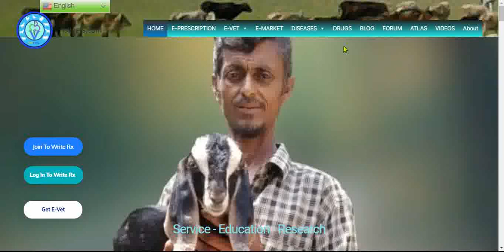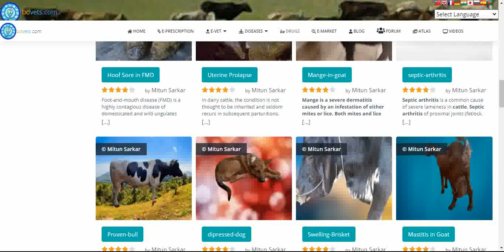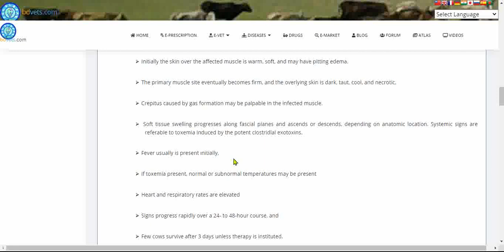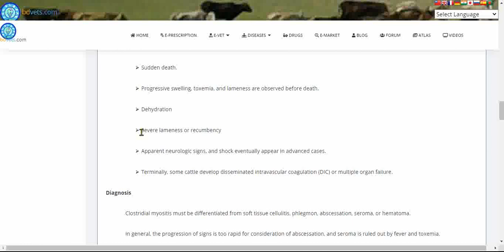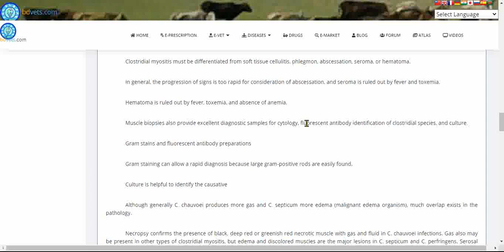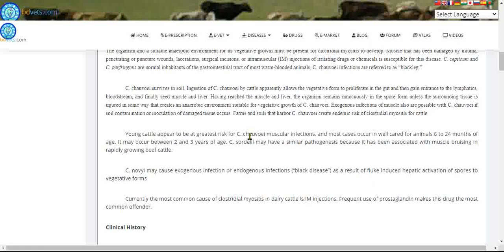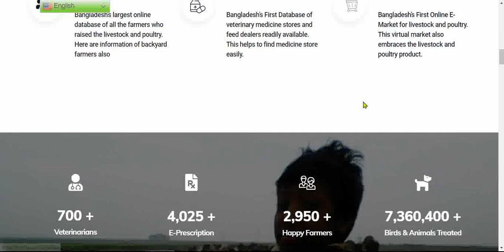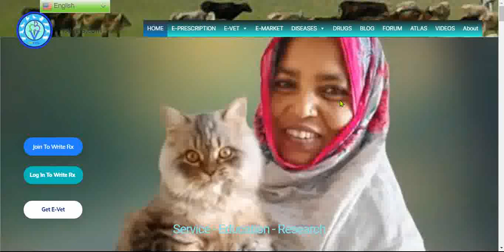Black Quarter (BQ) in Cattle: A Detailed Clinical Case Study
🐄 Welcome to BDVets - Your Trusted Source for Veterinary Insights! 🐄

In this informative video, we take you on a journey through a real-life clinical case study of "Black Quarter (BQ) in Cattle." Our expert veterinarian, Dr. Mitun Sarkar, will walk you through every aspect of this challenging and potentially devastating disease that affects cattle.

🔍 What You'll Learn:

📋 Case Study Breakdown: We provide a step-by-step analysis of a genuine BQ case, starting from the initial diagnosis to the successful treatment.
🧐 Symptoms and Diagnosis: Discover the telltale signs of BQ in cattle and the diagnostic methods used to confirm the disease.
💊 Treatment Protocols: Learn about the drugs, medicines, dosages, and treatment strategies employed to combat BQ effectively.
🚫 Prevention and Control: Find out how to prevent BQ outbreaks and control its spread within your herd.
🌟 Real Success Stories: Witness firsthand the recovery of cattle affected by BQ and the positive outcomes achieved through expert care.
Our aim is to provide valuable insights to fellow veterinarians, cattle owners, and anyone interested in the well-being of these magnificent animals. We understand the importance of sharing knowledge to ensure the health and safety of our livestock.

If you found this video helpful or have any questions, please feel free to leave a comment below, and don't forget to subscribe to BDVets for more educational content on veterinary topics.

Thank you for joining us in this educational journey, and together, let's ensure the health and well-being of our cattle!

Black Quarter (BQ) in Cattle:  Real Field Clinical Case Study
Young cattle appear to be at greatest risk for C. chauvoei muscular infections, and most cases occur in well cared for animals 6 to 24 months of age. It may occur between 2 and 3 years of age. C. sordelli may have a similar pathogenesis because it has been associated with muscle bruising in rapidly growing beef cattle.